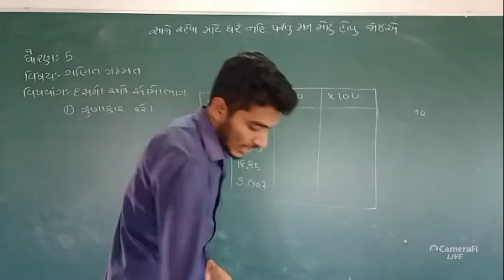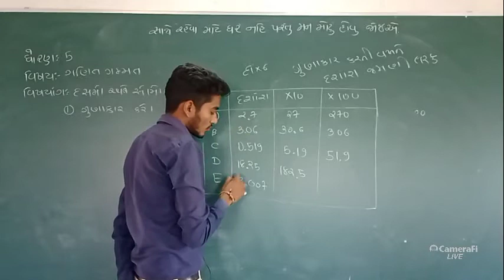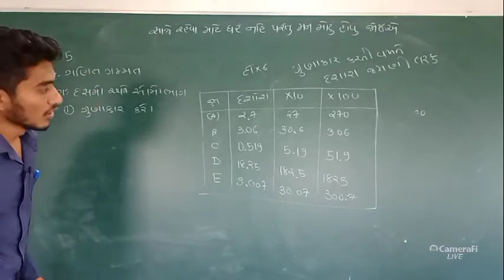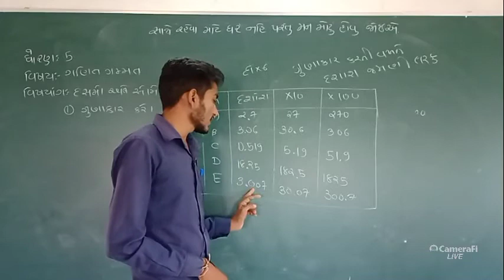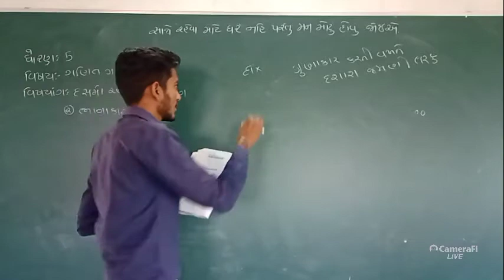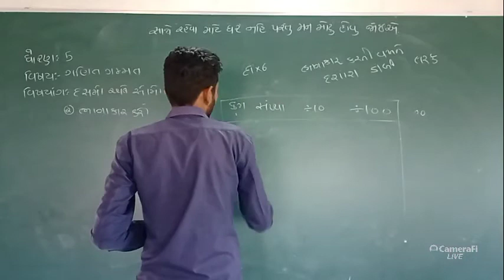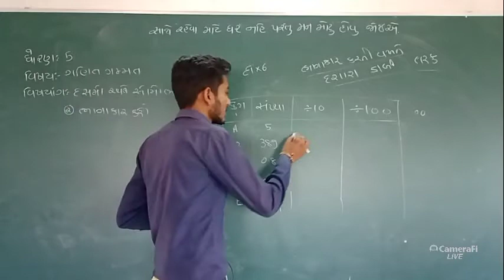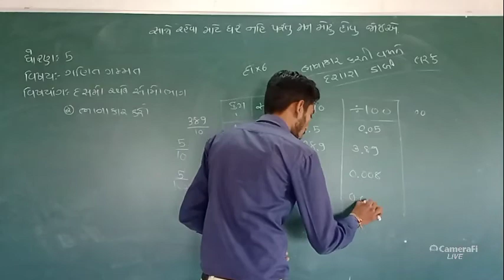ધોરણ:- ૫ વિષય:- ગણિત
વિષયાંગ:- દસમો અને સોમો ભાગ